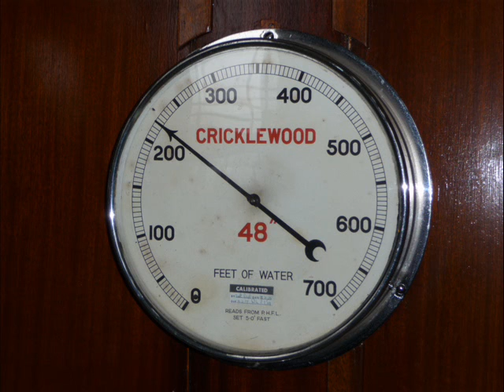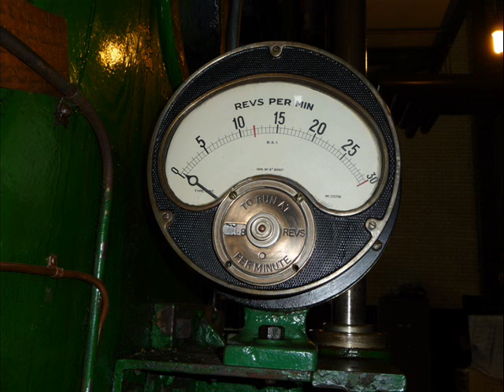Kempton Great Engines Steam Museum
Images from the Kempton Great Engines Steam Museum